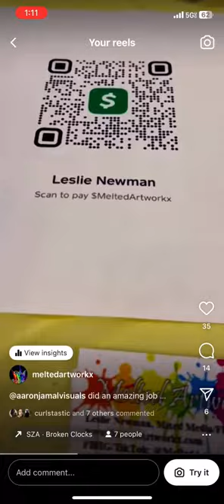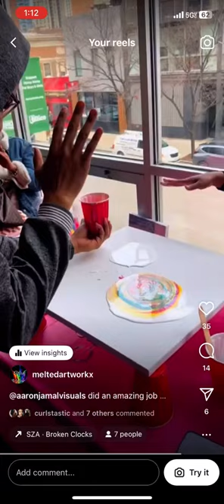Spring Art Show recap!!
Hi Melted Friends!! I’ve been away for awhile doing art shows here in Chicago, so now that I’m back I can fill you in on all the fun I’m having!  Many thanks to my amazing family, friends, and the artists that made this show a success (follow them on IG below!):

Brian Johnson: @thairascible1
Sandy Hogan: @widows_jars
Shoshonah Berry: @shoberry_art
TaLisha Alston: @creatively_t28